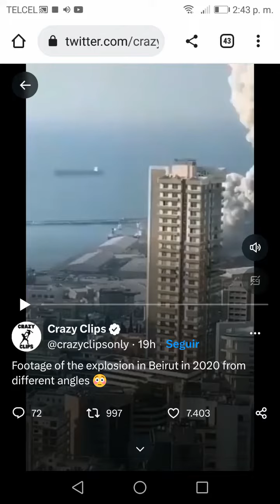Best Beirut blast takes.